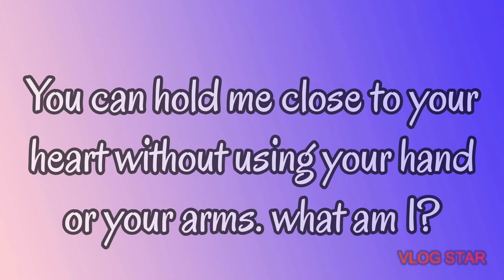Riddles to trick your brain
Riddles